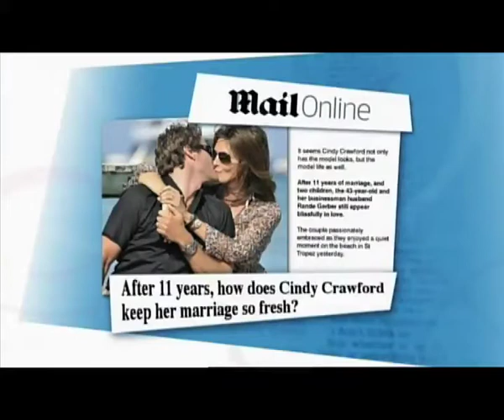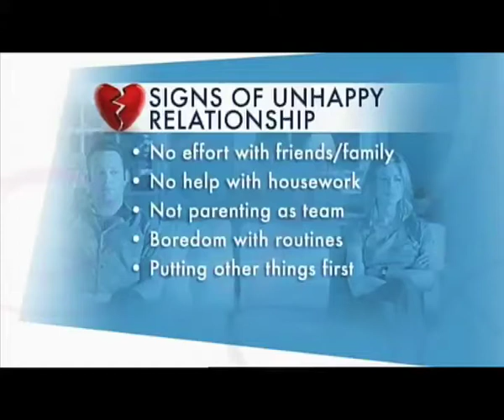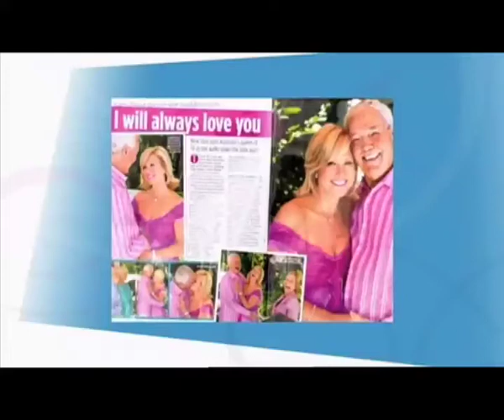Secret to a Long Lasting Relationship - Kerri Anne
This video is John Aiken being interviewed by Australian TV show host Kerri-Anne, from Channel nines The Morning Show.